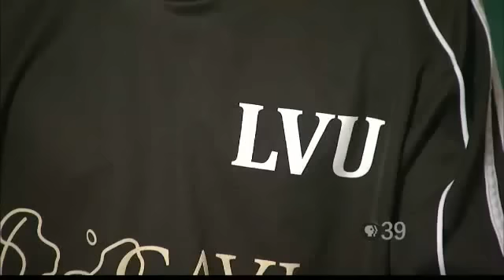Focus: LV United Soccer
PBS39's Focus reporter Brittany Garzillo introduces us to some class-act athletes from Lehigh Valley United Soccer.